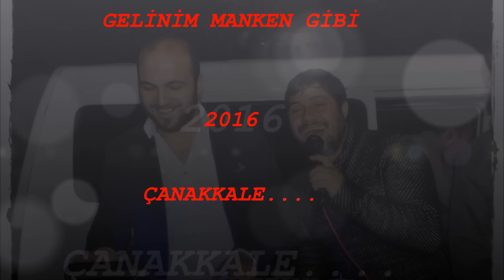yeni roman GELİNİM MANKEN GİBİ 2016 ÇANAKKALE KRAL MÜZİK ORGANİZASYON PİYANİST MERT SOLİST İBO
YENİ ŞARKILARIMIZDA SİZLERLEYİZ  GELİNİM MANKEN GİBİ

KALİTELİ EKİBİMİZLE SİZLERLEYİZ  PİYANİST MERT .SOLİST İBO ÇANAKKALE